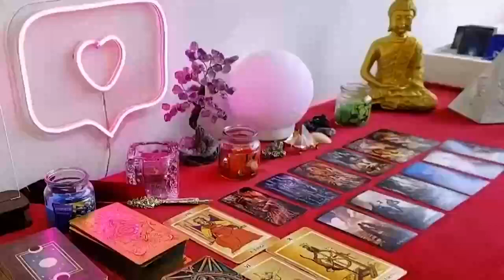VIRGO This Person’s in Love With U😍3rd Party’s Going Ballistic Their Grandiose Trickery’s Revealed